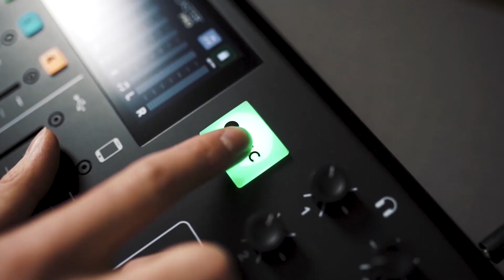Lukáš Navara: Libor Bouček mi se svatebními fotkami věřil. Sleduji trendy, nechci se zaseknout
Jaké je pravidelně fotit finalistky soutěže Česká Miss? Jak dopadla žádost o focení nahé svatby a jaké další historky na focení zažil? Proč by měl mít každý fotograf svůj rukopis a co by doporučil začínajícím fotografům? To vše a mnohem víc prozradí v 22.díle podcastu HanáJede fotograf Lukáš Navara.

0:00 Intro
1:28 Dovolená, fotograf v době Covidu
5:28 Svatba Libora Boučka
8:31 Náročnost programu, zážitky ze svateb
19:05 Svatební fotografie, trendy, náboženství
26:31 Česká Miss
31:54 Začátky, rukopis fotografa, vzdělávání
40:32 Portfolio, bizarní nabídky, vtipné historky
47:34 Termíny, klienti, komunita fotografů
58:45 Odpočinek, cestování, peníze
1:06:20 Haná a Olomouc